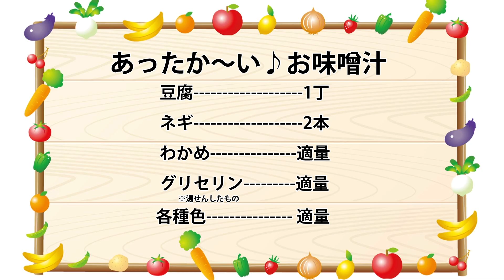【職人技】絶対に飲めない”みそ汁”の作り方！ food sample/Replica Food /Food model craftsman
食品サンプルで家庭の味”味噌汁”を作ります。
森さやかアナがお伝えします。

【撮影協力】
「イワサキ・ビーアイ」札幌工場
北海道札幌市東区北48条東17丁目

This is not a Cooking show,
but a Making "Fake Food" show in Japan.

Fake food is mainly made of plastic & wax .
In Japan,these are often used in restaurants as displays
 to show what they serve.

It could be said that "3D Menu" of restaurants.
Enjoy the video and feel the expert skills in Japan!